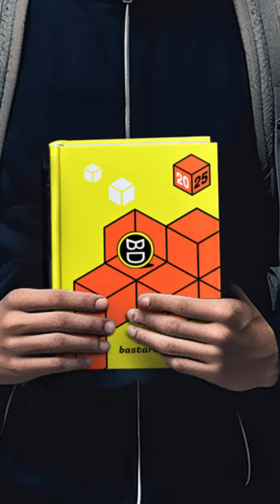🎶 Esattamente…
Belli si nasce, bastardidentro si diventa!

SVEGLIA! Ogni giorno GRATIS nella tua mail, un nostro pensiero, delle barze e un'immagine bastarda!